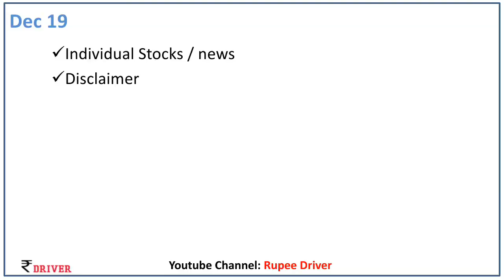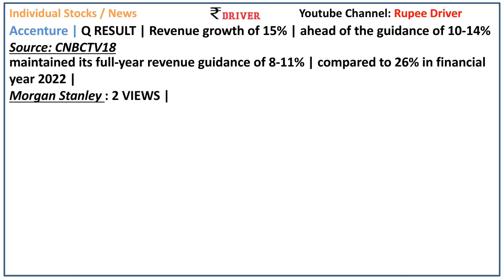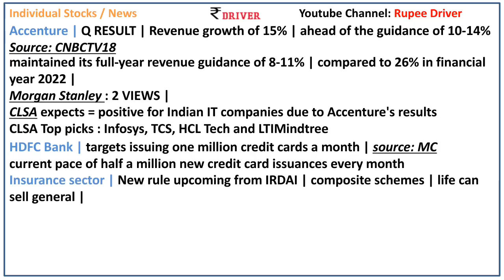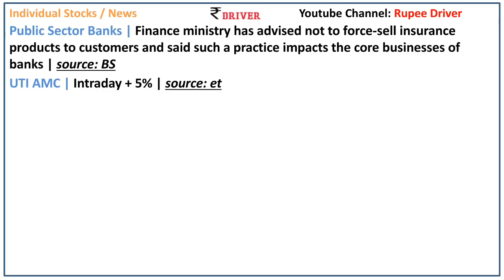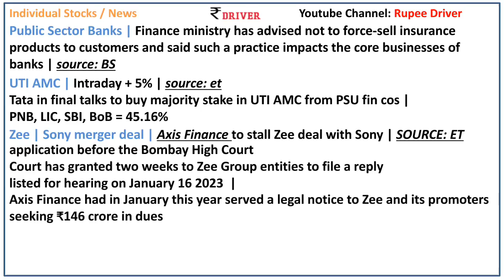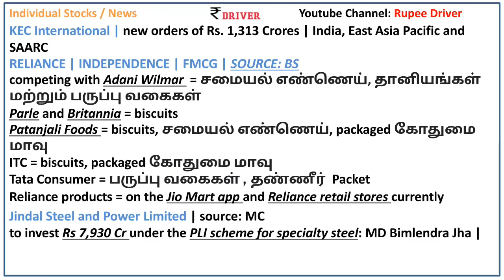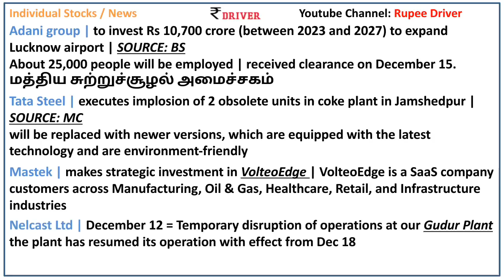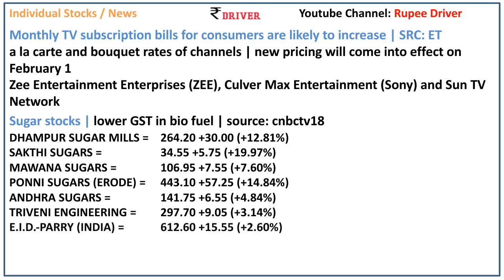HDFC Bank news Today share market news Tamil share market stock news UTI AMC Sugar Stocks news today